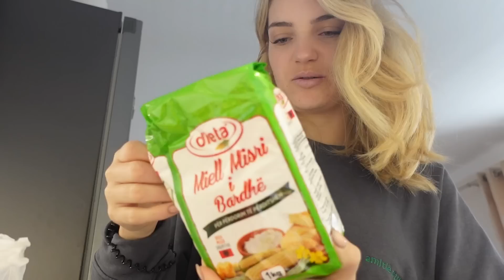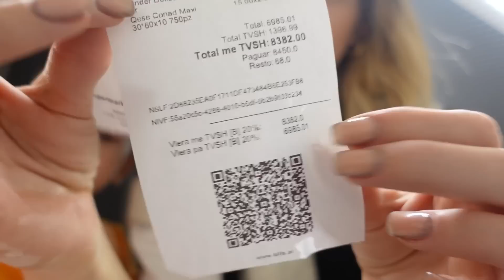VLOGMAS DAY 7:Supermarket haul VJEHRRA vs NUSJA/zara haul.Alda Mehmetaj